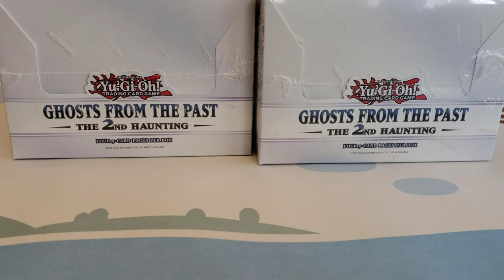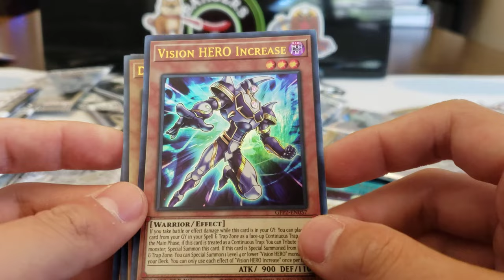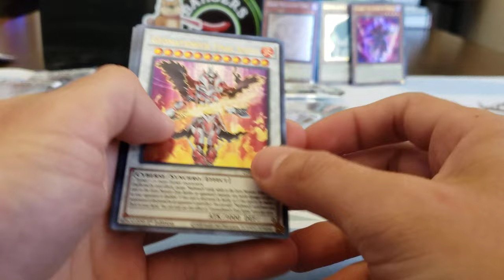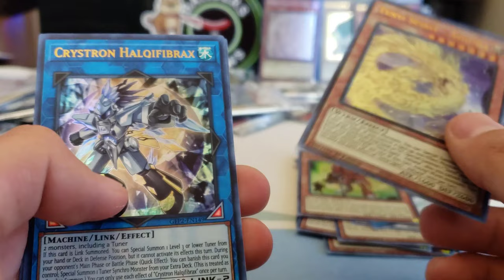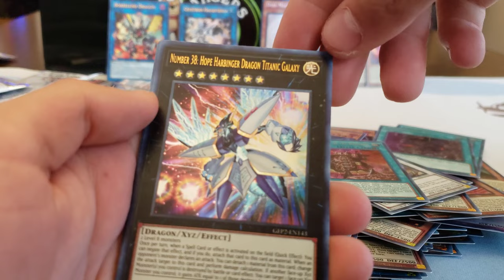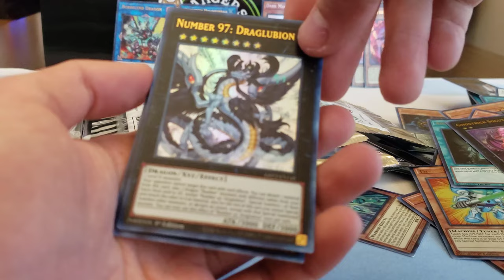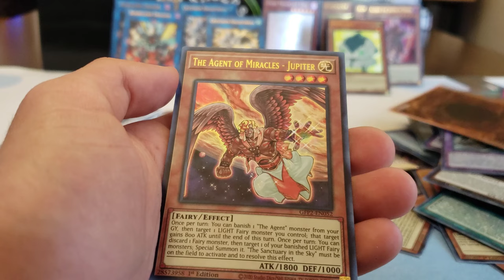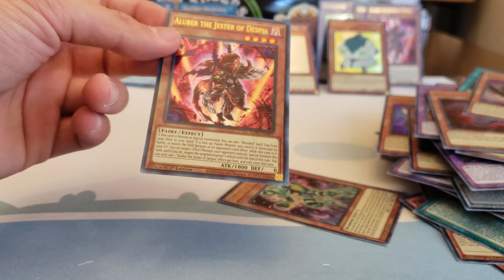ACCIDENTLY PULLING THE BEST GHOST RARE. OOPS. - Ghosts From The Past 2 Opening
First unboxing video bro